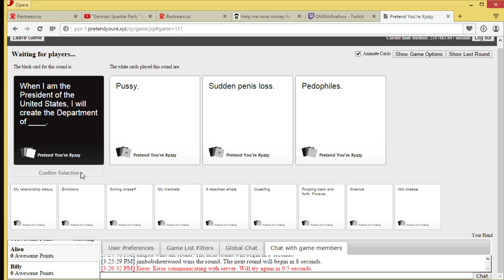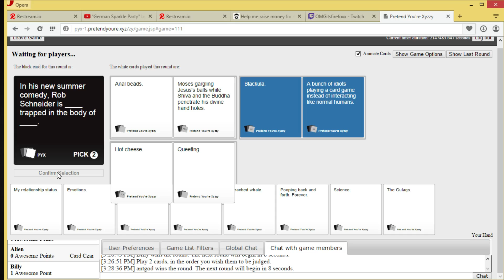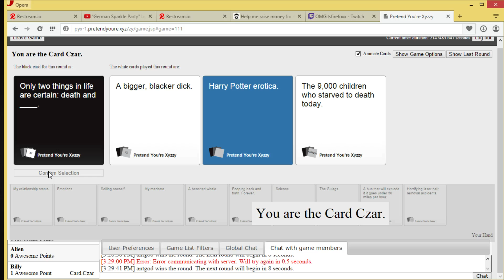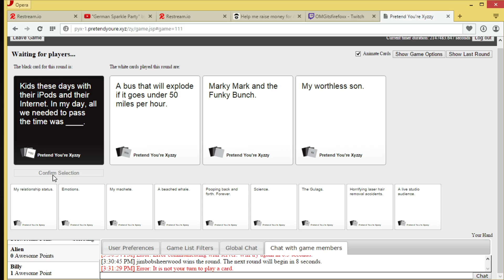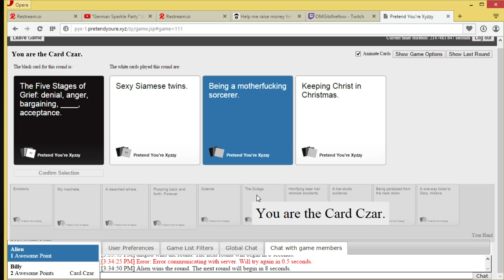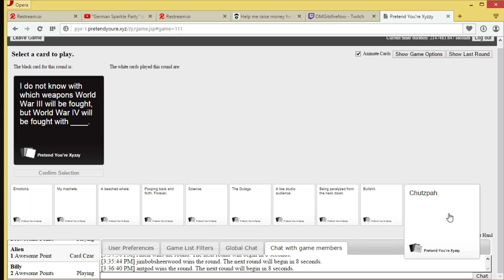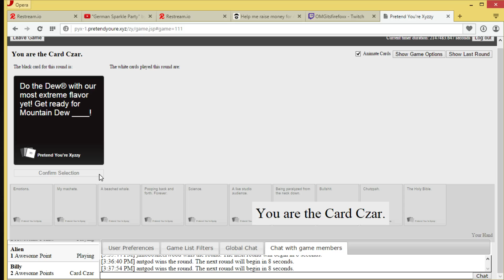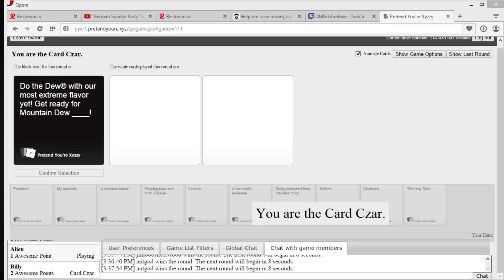Cards Against Humanity With Friends Part #2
This channel is sponsored by NoScope Gaming Glasses use this to recieve 5% off at check out also check out Gamer Grips a custom controllor grip company use the discount code BillyTheGamer to get 5% off of your purchase
Check out the amazing network im in called Freedom mcn apply now!